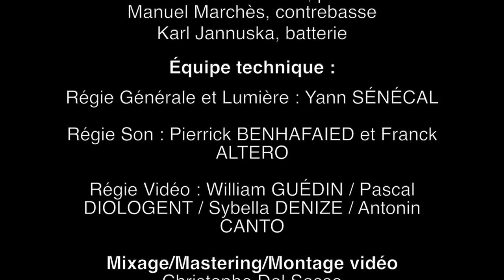Pianiste & Fossiles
Concert enregistré le 14 Mai 2021 au Conservatoire de Dieppe
Carnajazz des animaux “L’œuvre de Camille Saint-Saëns” revue et arrangée par Christophe Dal Sasso et son Big Band avec en ouverture La Danse Macabre revisitée.

Les musiciens :
Christophe Dal Sasso, flûtes
Thomas Savy, Clarinette/clarinette basse
Dominique Mandin, saxophone alto/Flûte
Sophie Alour, saxophone ténor/Soprano/Flûte
David El-Malek, saxophone ténor
Rémi Biet, saxophone Alto/Flûte
Julien Alour, trompette, bugle
Quentin Ghomari, trompette, bugle
Julien Ecrepont, trompette
Jerry Edwards, trombone
Bastien Stil, tuba
Pierre de Bethmann, piano
Manuel Marchès, contrebasse
Karl Jannuska, batterie

Équipe technique :
Régie Générale et Lumière : Yann SÉNÉCAL
Régie Son : Pierrick BENHAFAIED et Franck ALTERO
Régie Vidéo : William GUÉDIN / Pascal DIOLOGENT / Sybella DENIZE / Antonin CANTO